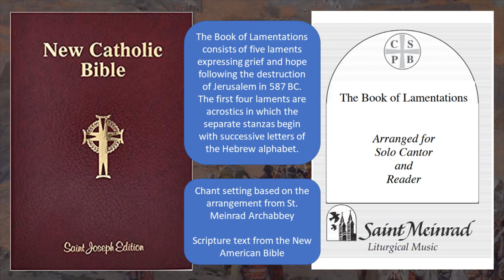First Lamentation of Jeremiah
The Book of Lamentations consists of five laments expressing grief and hope following the destruction of Jerusalem in 587 BC.  The first four laments are acrostics in which the separate stanzas begin with successive letters of the Hebrew alphabet.

Chant setting based on the arrangement from St. Meinrad Archabbey

Scripture text from the New American Bible